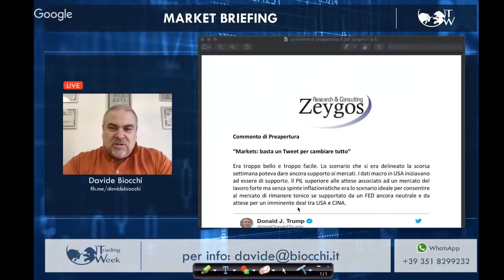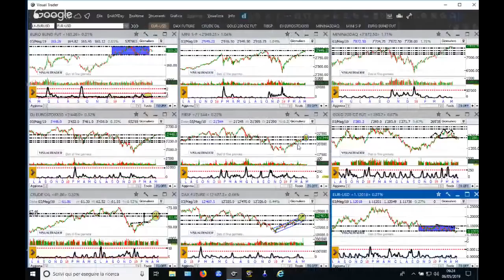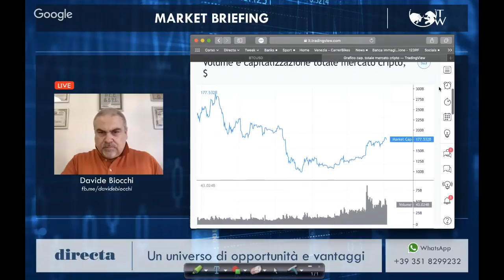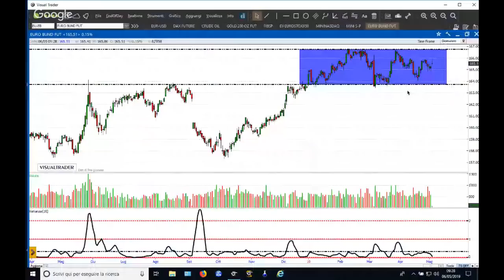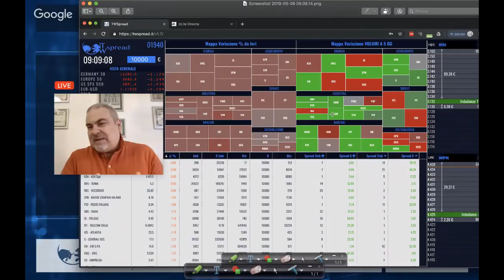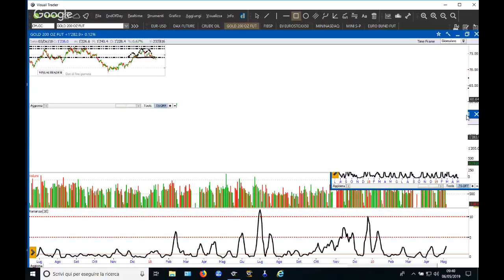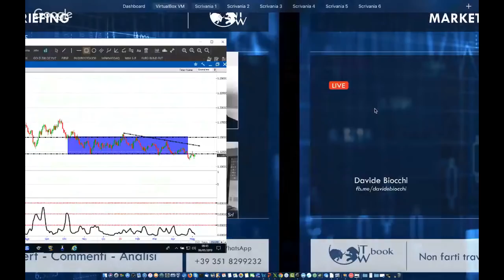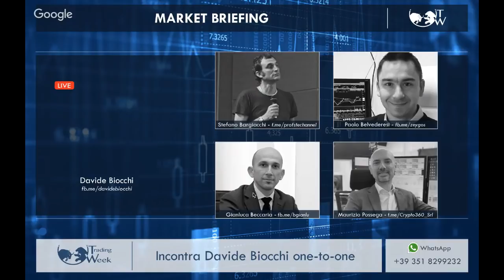Market Briefing - Appuntamento Settimanale | Analisi Operative | Borsa e Mercati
Ogni lunedì alle 9:15 gli scenari di mercato su azioni, indici, bond, commodities, forex e criptovalute con Davide Biocchi, Paolo Belvederesi, Maurizio Possega, Gianluca Beccaria e Stefano Bargiacchi.

Questo appuntamento è parte dei 3 Webinar del lunedì mattina, insieme a TWspread e TWbook, riservati ai clienti Directa che possono attivarsi sotto le info al punto 5a